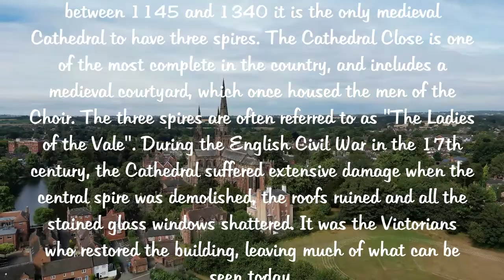Lichfield Cathedral (Revisited)